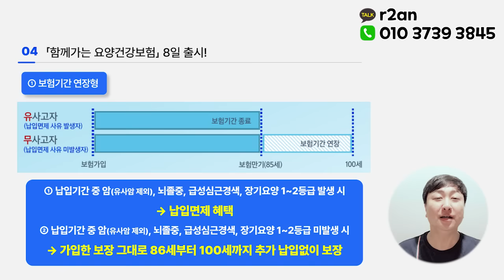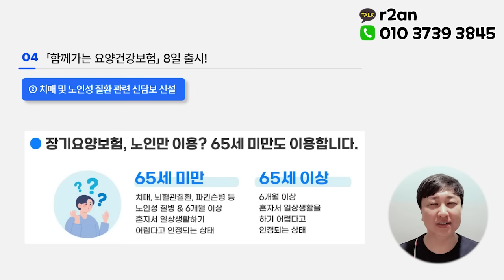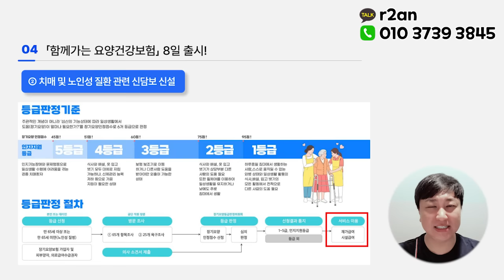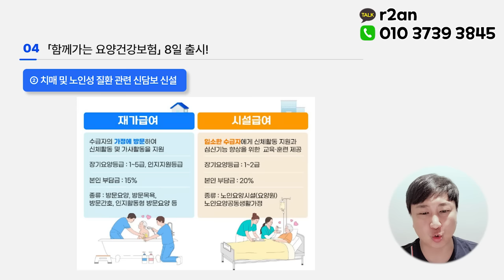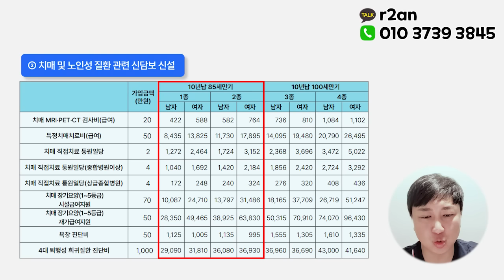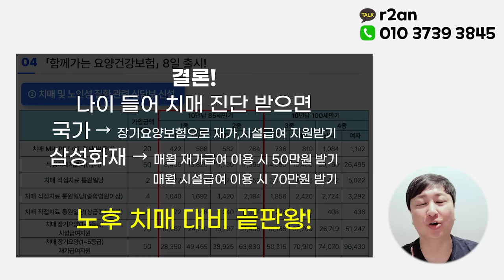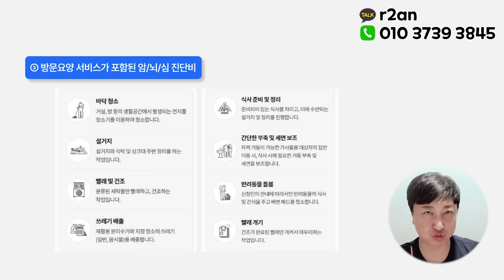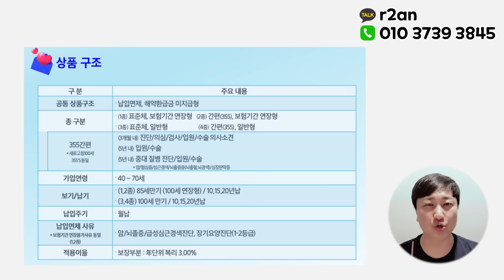●삼성화재 미쳤다●재가+시설+3대진단요양+보장기간연장 신개념 요양건강출시!!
안녕하세요~~

신개념 요양건강출시가 드디어 삼성화재에서
시작됩니다

진단비와 생활자금. 납입면제와 보장연장까지
원스톱으로 운영됩니다

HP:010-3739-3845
카톡친구추가:r2an
카톡플러스친구:보험왕검색